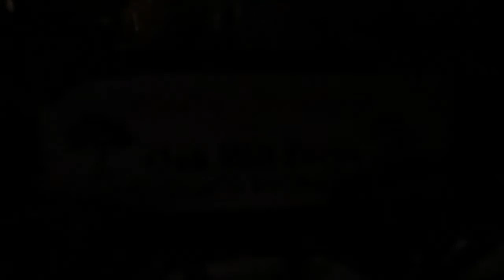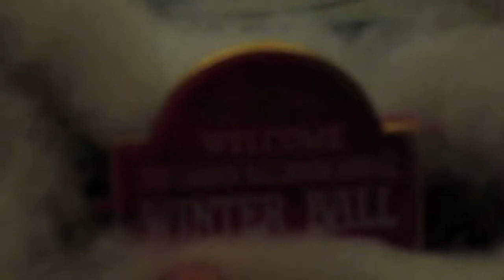Lemax Christmas Village - 2018